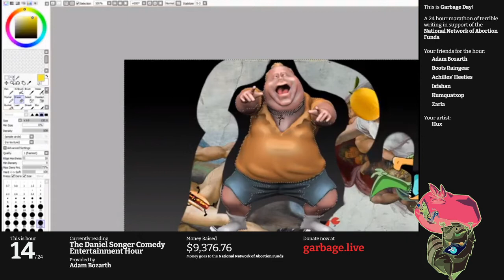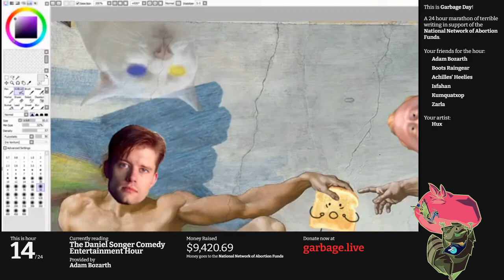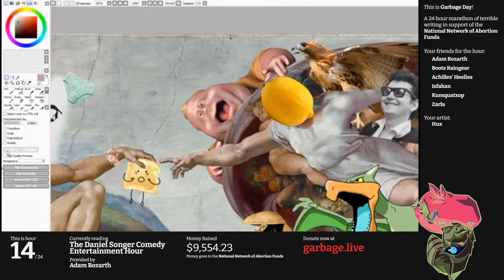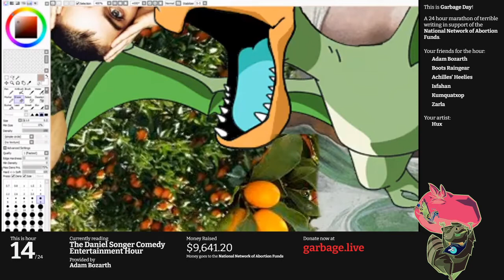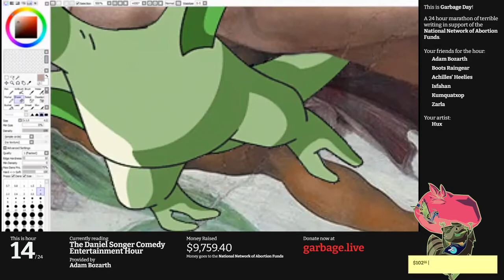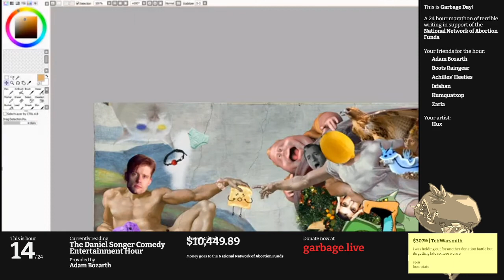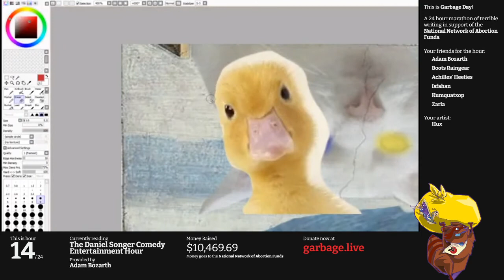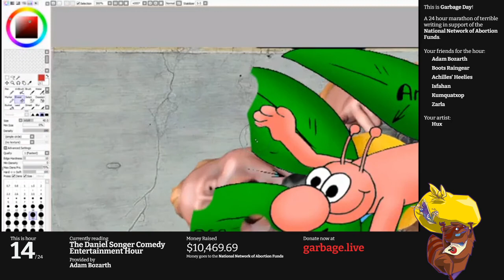Hour 14: The Daniel Songer Comedy Hour | Garbage Day 2020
We've been anticipating it for months, and this is the Daniel Songer Comedy Hour. If you don't know who Daniel Songer is, this hour might be the best introduction. He's a comedian with a number of routines, but more than that - he's a comedian with a certain performance style.

Adam Bozarth has collected the text of some of these routines, and his only rule: No doing a Daniel Songer impression.